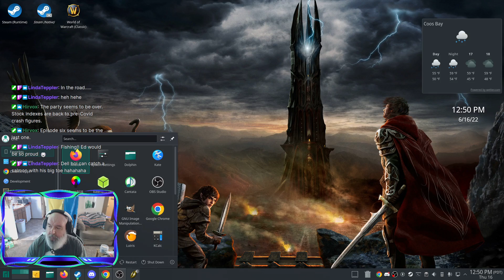Linux Does LOTRO 301